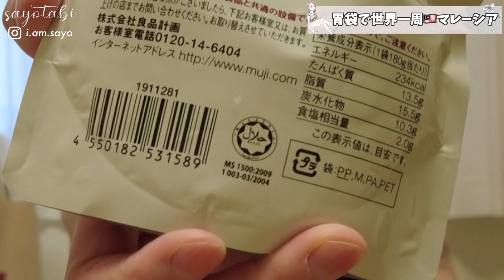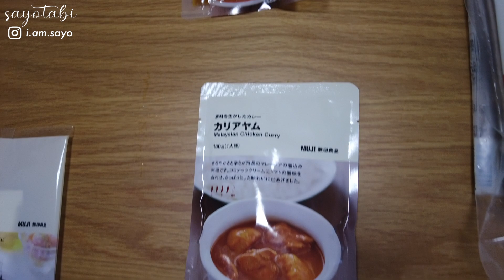【購入品】胃袋で世界一周旅行してみた✈️〜無印良品で揃う、美味しく楽しい世界の食べ物でワクワク世界旅行🌍〜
もっと応援したい！と思ってくださった方は
Amazonほしい物リストから送って頂けるととても喜びます！

●Music